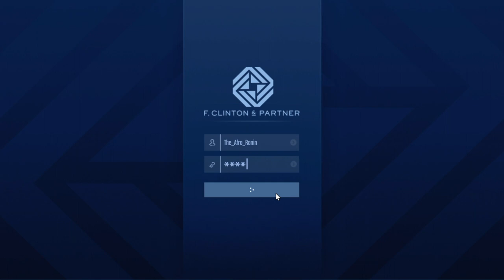GTA Online Contract Episode 2 FIB Infiltration